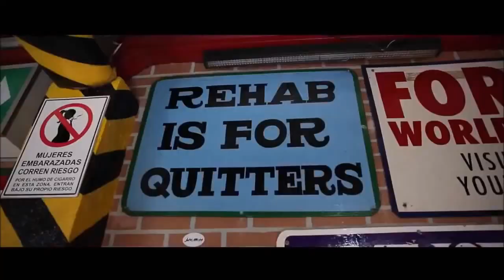LOS CABOS Lifestyle HD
Los Cabos is a municipality located at the southern tip of Mexico's Baja California Peninsula, in the state of Baja California Sur. It encompasses the towns of Cabo San Lucas and San José del Cabo (the municipal seat), as well as the Resort Corridor that lies between the two. The area was remote and rural until the latter 20th century, when the Mexican government began to develop Cabo San Lucas for tourism, which then spread east to the municipal seat. The main draw is the climate and geography, where desert meets the sea, along with sport fishing, resorts and golf. This tourism is by far the main economic activity with over two million visitors per year.